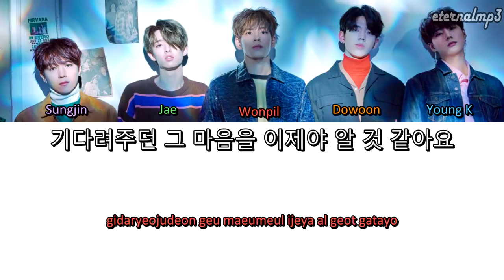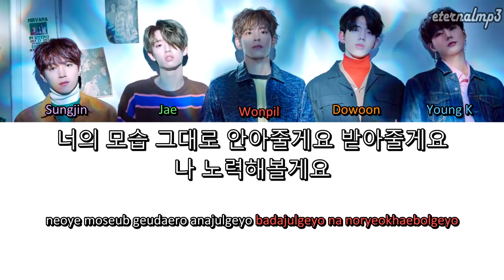DAY6 - I'll Try 노력해볼게요 (Color Coded Lyrics ENGLISH/ROM/HAN)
DAY6 - I'll Try 노력해볼게요 color coded lyrics including english subs and translation